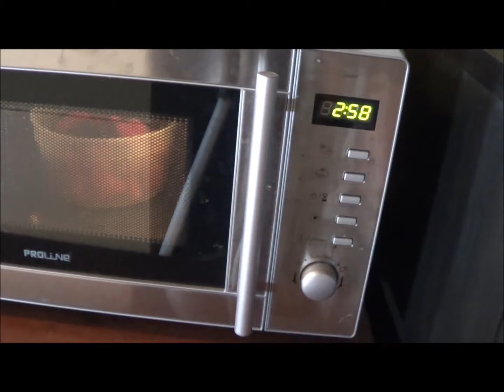Healthy Vegan Gluten Free, Soy Free, STRAWBERRY muffins